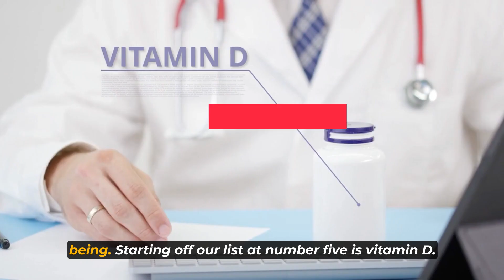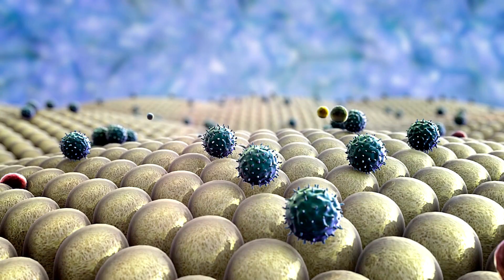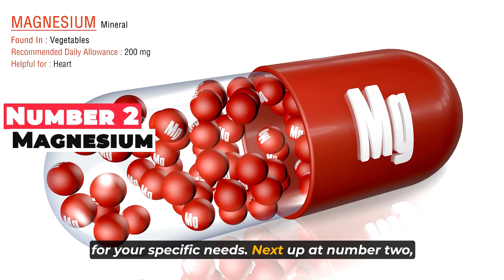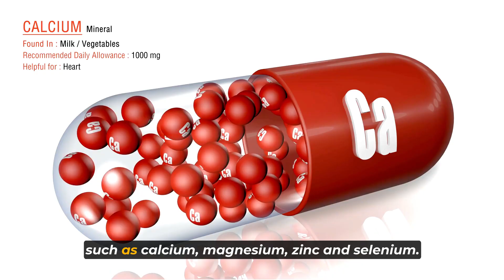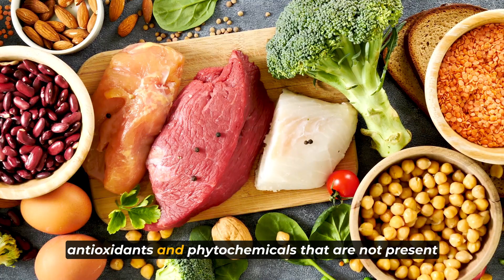The Top 5 Supplements You Need for Optimal Health and Wellness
In this eye-opening video, we unveil the top five essential supplements that can take your health and wellness to new heights. If you're looking to optimize your well-being and support your body's natural functions, this is the video you've been waiting for!

While a balanced diet is crucial for obtaining most of our essential nutrients, there are certain vitamins, minerals, and other supplements that can bridge nutritional gaps and support our overall health. Join us as we explore the science-backed benefits of these top five supplements.

Discover the power of a high-quality multivitamin that provides a comprehensive blend of essential vitamins and minerals, ensuring that you meet your daily requirements. We'll discuss why specific nutrients like vitamin D, vitamin B12, magnesium, and omega-3 fatty acids are vital for various bodily functions and how they can promote optimal health.

Whether you're new to the world of supplements or looking to optimize your current regimen, this video is packed with valuable insights and practical tips. We're committed to helping you make informed decisions about your health and well-being.

Get ready to unlock the potential of these top five supplements and take charge of your well-being!